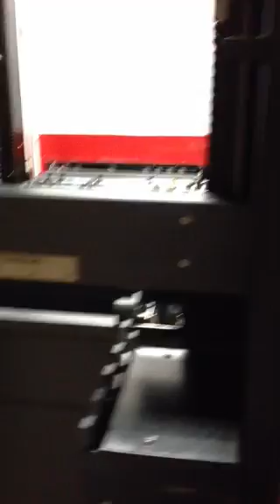dip & dunk film processing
the color house New York